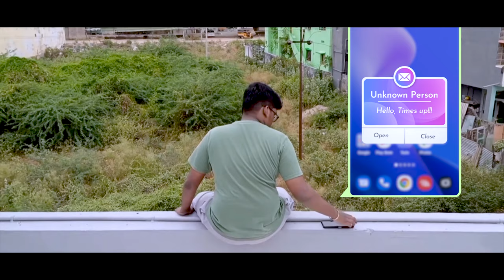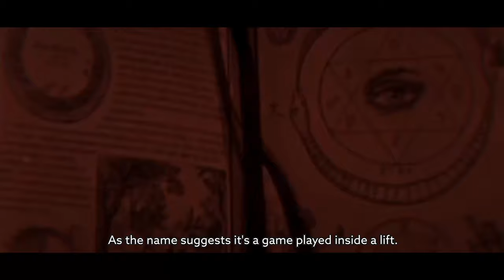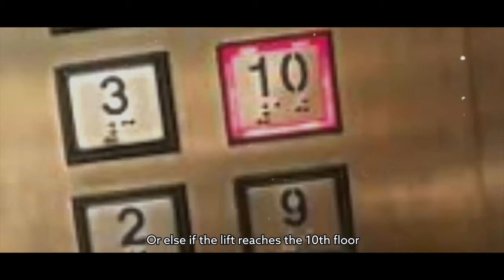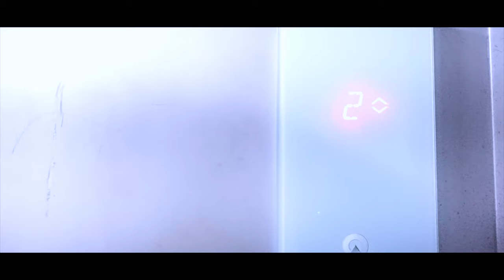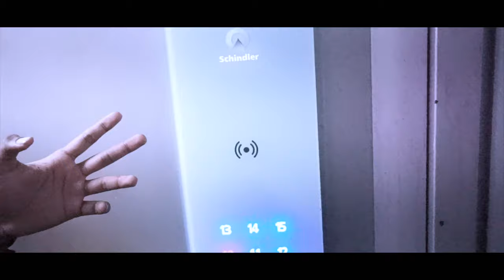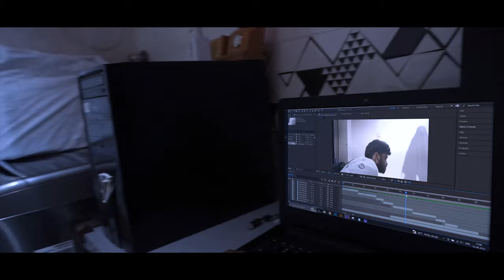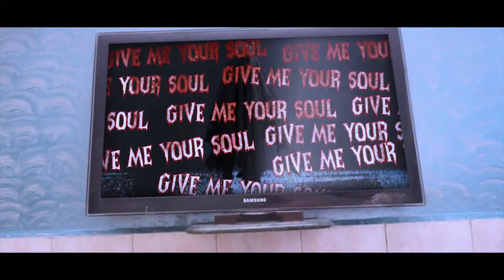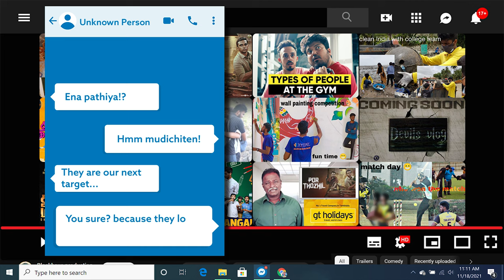Devil's Vlog | Short Film | Tamil | Horror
Devil's volg
Written and directed by: Maharajan kumar and Maharajan muthu Krishnan
Dop:Ajay kumar
Art director:shakthivel
Editor: Udayaprakash
sound and mixing: maharajan kumar and Udayaprakash
subtiles by:duraisamy and balajimurugan

album: hello my love
composed and arranged by :한소민

album: depart from home
composed and arranged by: cine chung

album: haunted
composed by : jmt.m.

album: pinetreekim 2022
composed by : pinetreekim

album: seong hyun kim 2022
composed by:seong hyun kim

album : dima leitmotif 2022
composed by:dayeon kim,yoona kim,suju park

album: beyond the space
composed and arranged by : lulucas

Instagram id's

special thanks to: yesudas and family members